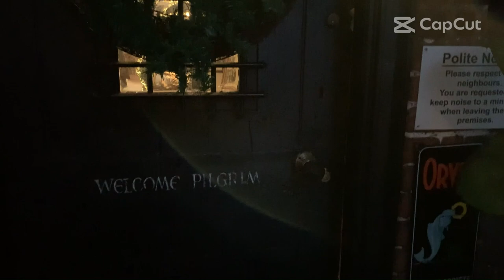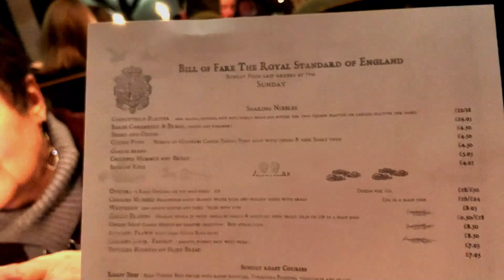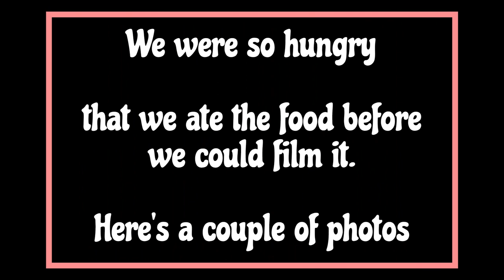The Royal Standard Pub - THE OLDEST freehold pub in England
The oldest freehold  pub in England is  'The Royal Standard ' with a history of over 900 years.
Located in the small village of Forty Green near Beaconsfield, Buckinghamshire this country pub is living history.  It's a phenomenal place - full of charm, full of nooks and crannies and statues, paintings, swords and lots of memorabiia that would have you exploring for hours.  We loved it.

The pub has 4 different seating areas and 3 roaring fireplaces.  You will want to come again and again.

Come and join me as I experience the food and atmosphere of the Oldest Pub in England, The Royal Standard of England in Beaconsfield. The interior was a filming location for the pub scenes in the film "Hot Fuzz", as 'The Crown' pub. The remainder of the film was filmed in and around the town of Wells in Somerset, but the inside of the fictional pub was filmed here at the Royal Standard.

Have you been here? drop me a comment of how you liked it.

Which other places would you recommend I visit?